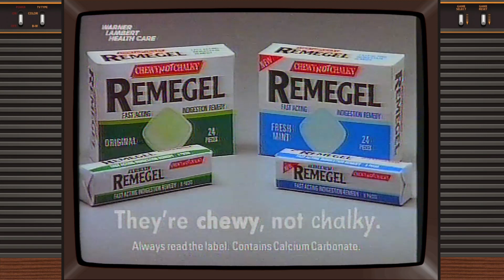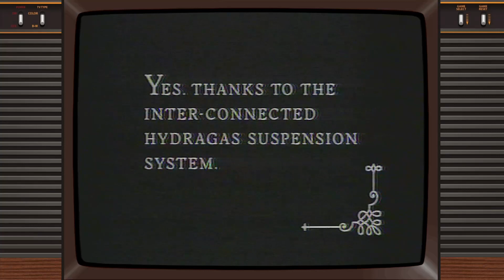Do you remember these TV ads from 1993? (Part 3)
A selection of retro TV ads taken from VHS recordings in 1993. How many do you remember?